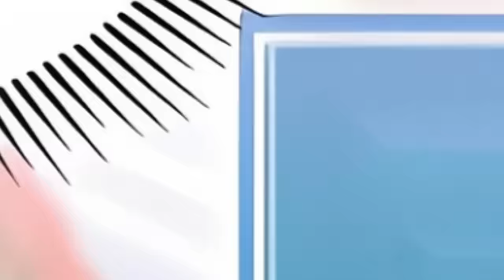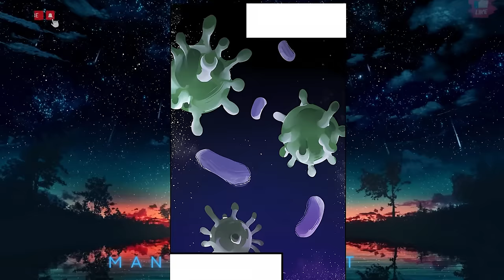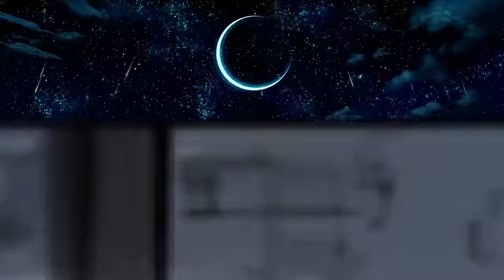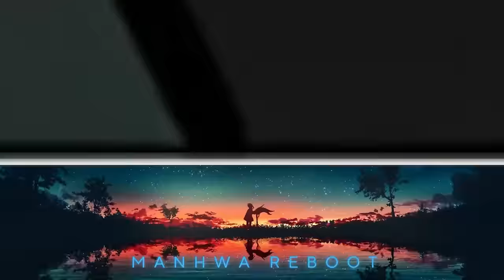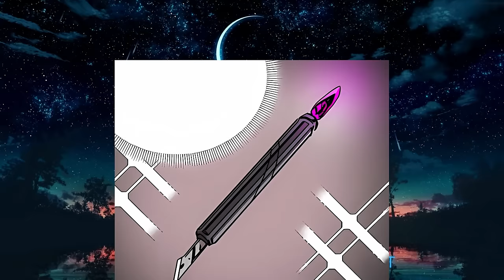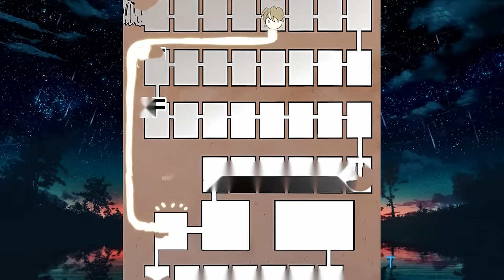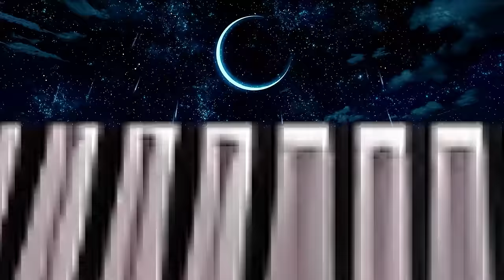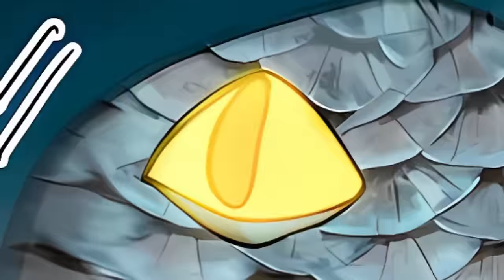by gaining the hidden wizard class, the loser automatically reaches maximum level - Manhwa Recap